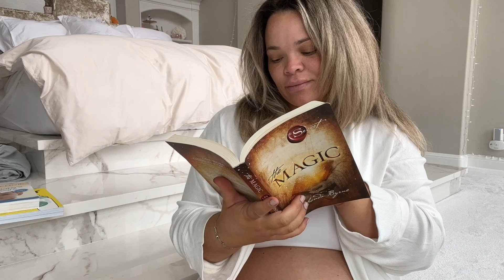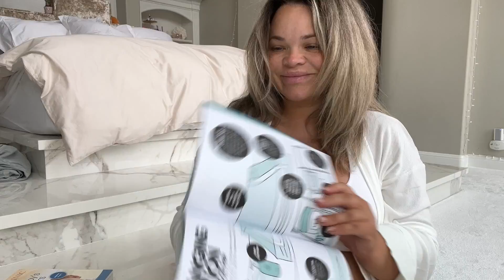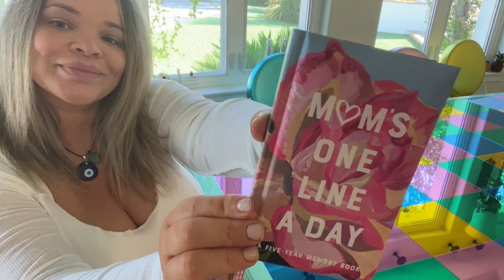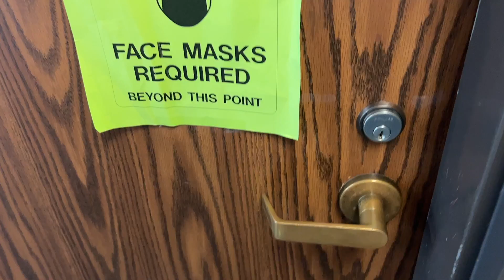9 MONTHS PREGNANT MORNING ROUTINE